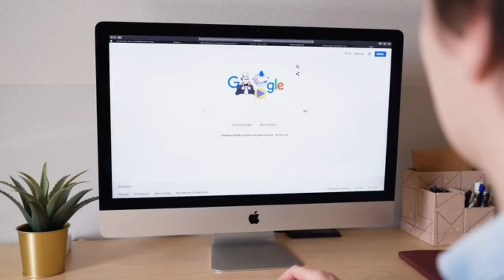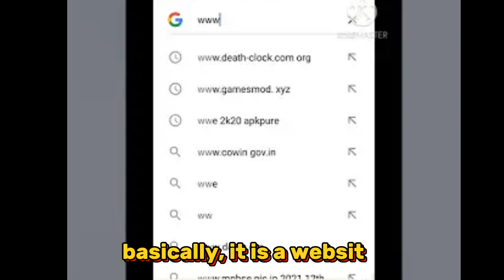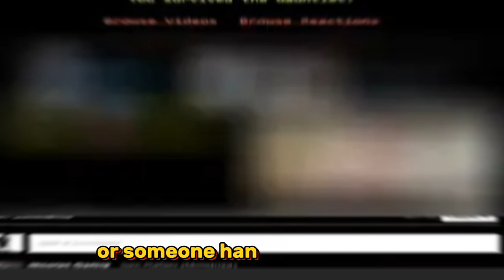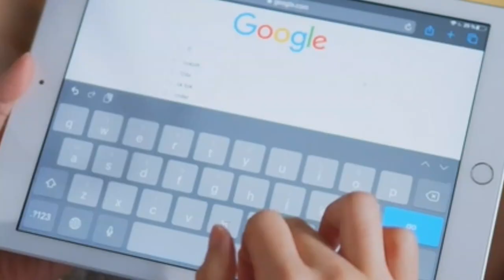NEVER GOOGLE THESE THINGS⚠️(DON'T MISS THIS)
Never google these things/Never google these symptoms

"Never google these things even by mistake otherwise you should see creepy and disgusting things that will stuck in you mind and trashing you mentaly  from bizarre medical conditions to terrifying creepy and disgusting things Warning: you can't unsee these shocking searches! Watch at your own risk!